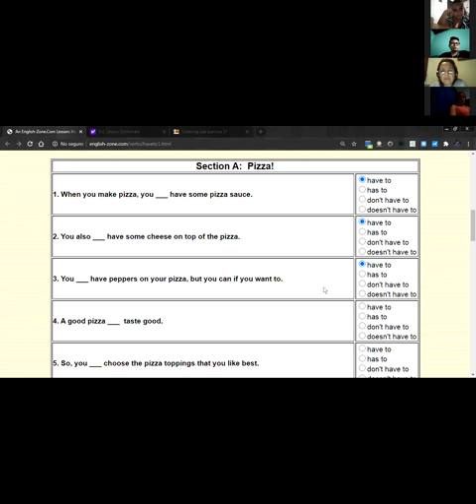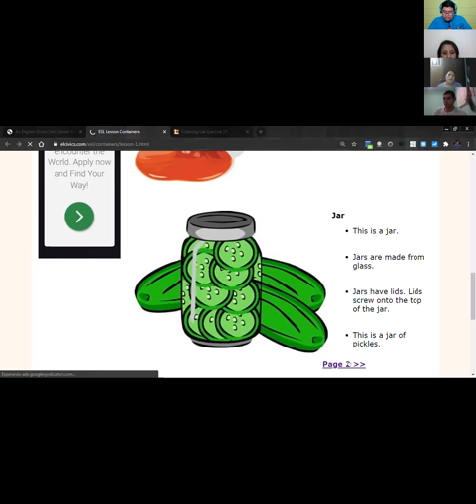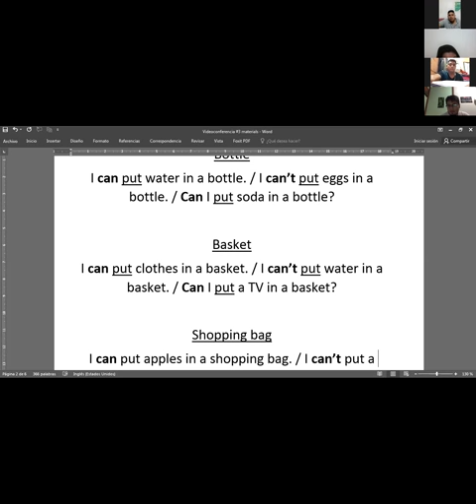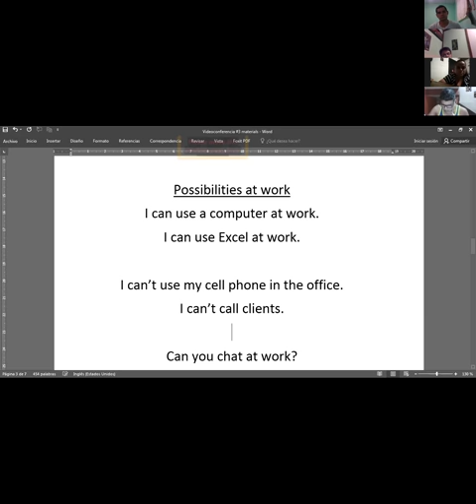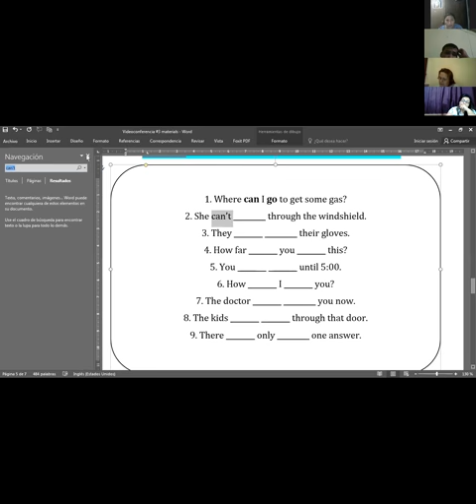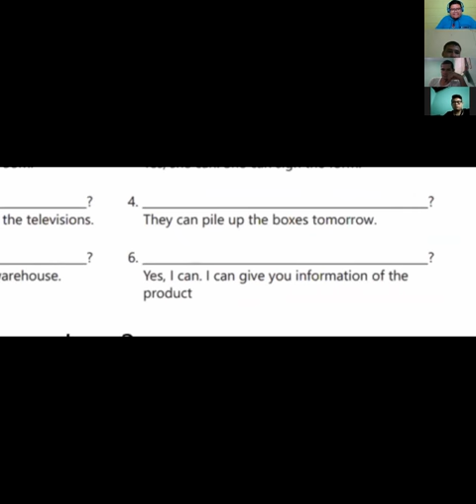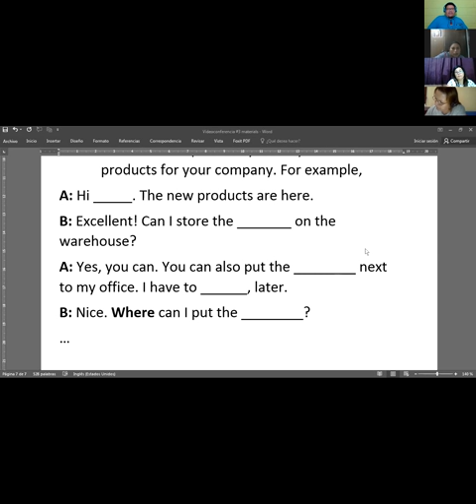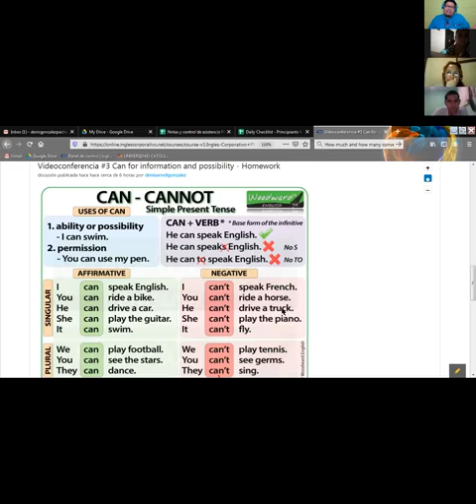Ingles Corporativo-Videoconferencia #3 Can for information and possibility